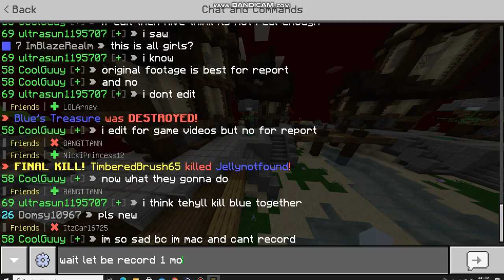Treasure wars cross teamers!